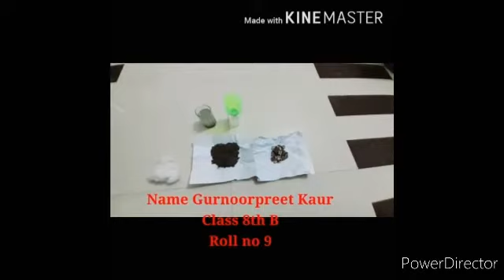Science Activity -Water Filter